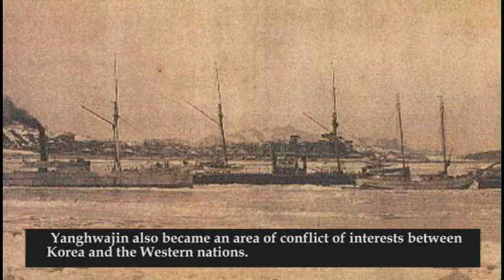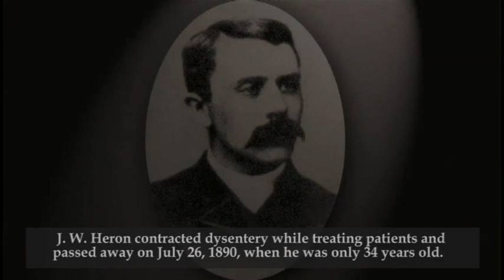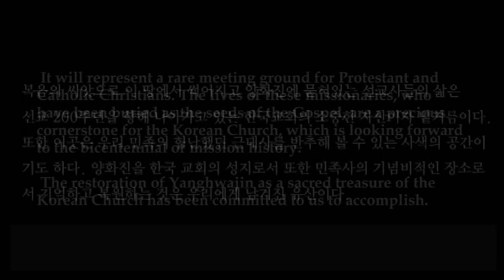History of Yanghwajin foreign Missionary Cemetery